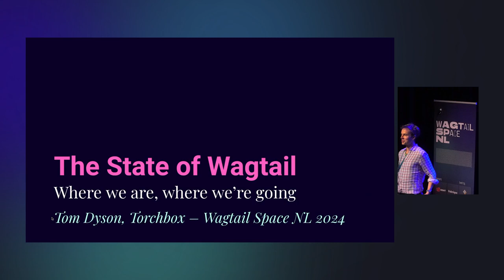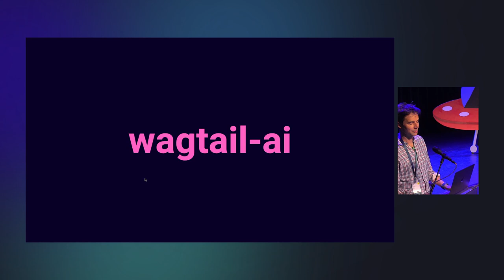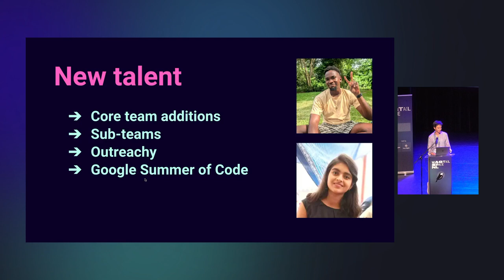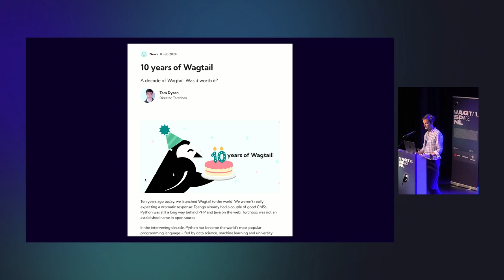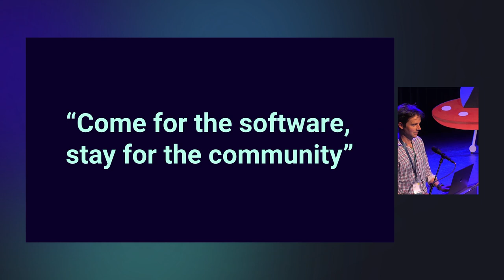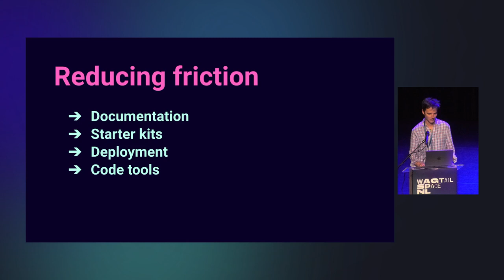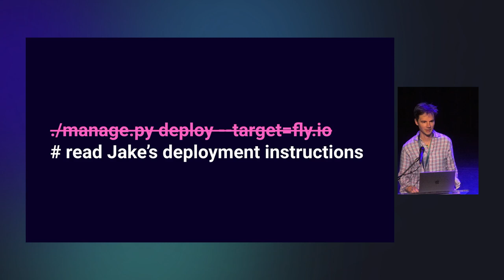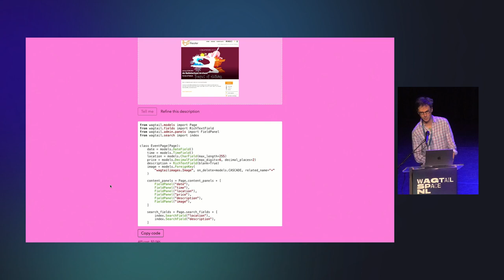Tom Dyson - The State of Wagtail